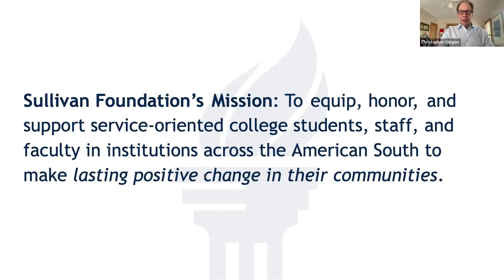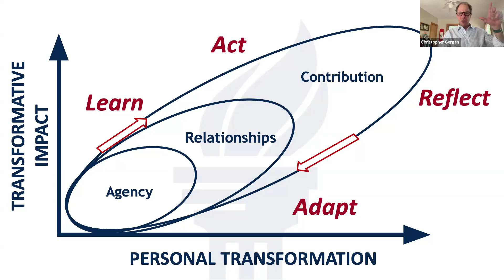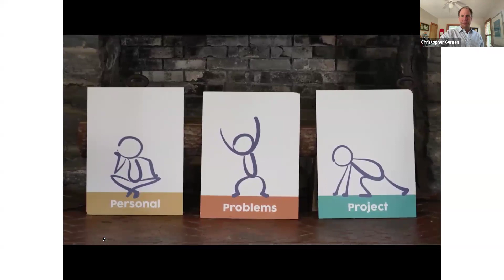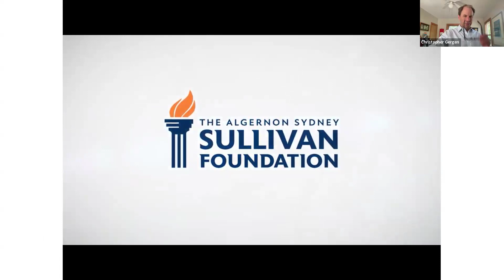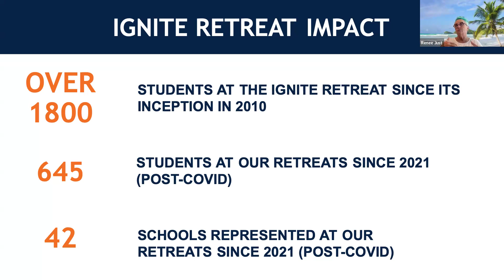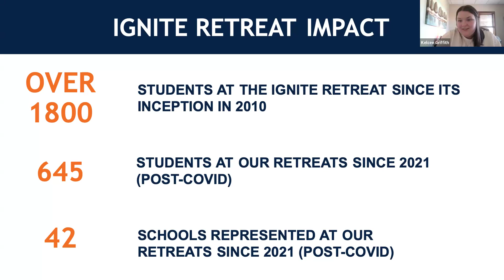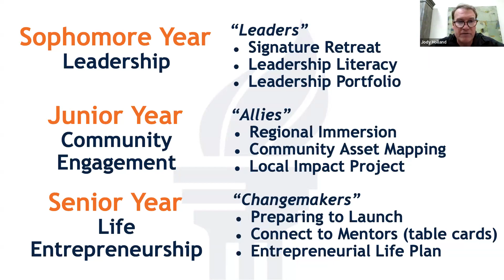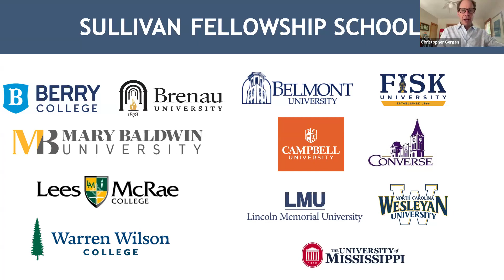April 2024-Christopher Gergen, Sullivan Fellowship Model